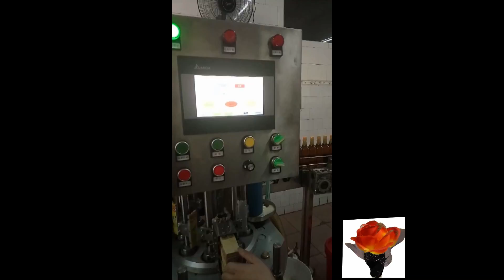automatic bottle labelling machine and label applicator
automatic bottle shrink sleeve labeling machine,
auto labeling machines for bottles,

automatic top labelling machine,
automatic vial labeling machine,
automatic wet glue labeling machine,
automatic wire label machine,

Ms Ada
Sale Manager
Sumglex  Europe Corp
skype: secadae